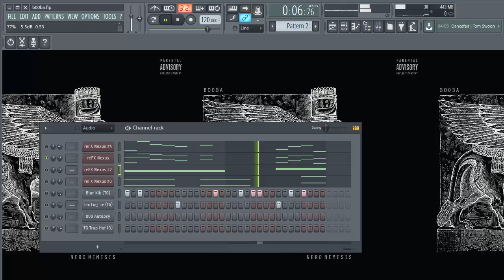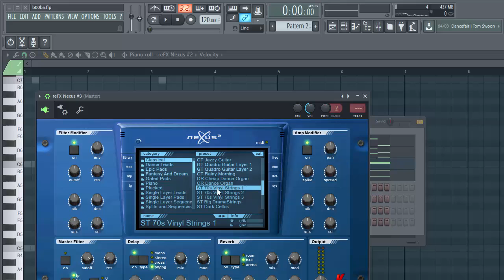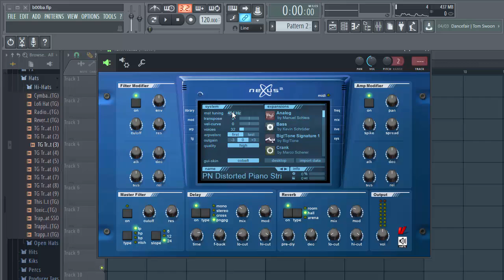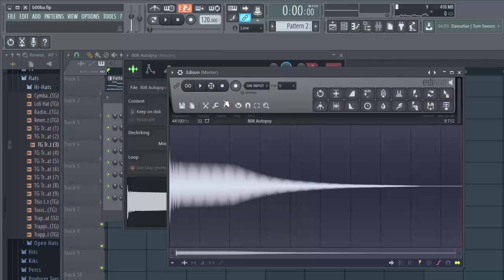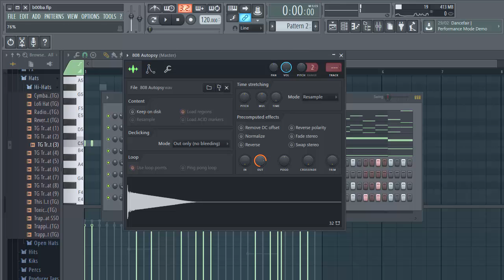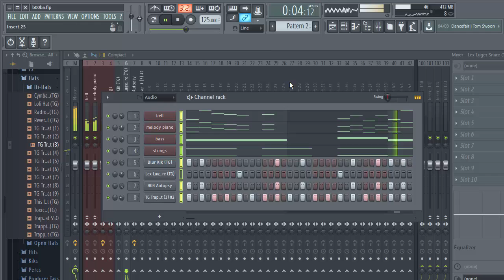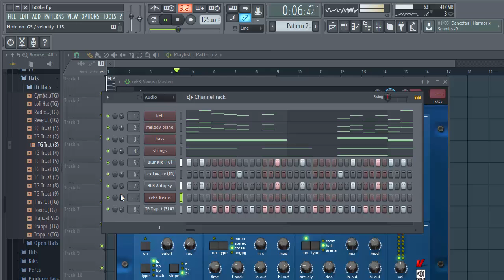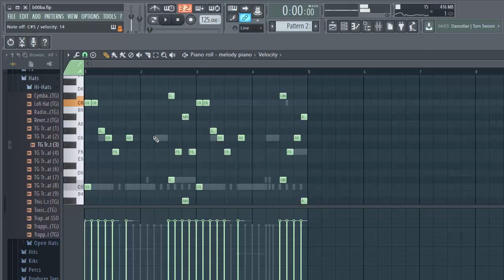FAIRE UNE INSTRU TRAP TYPE BOOBA NERO NEMESIS - TUTORIEL FL STUDIO FR